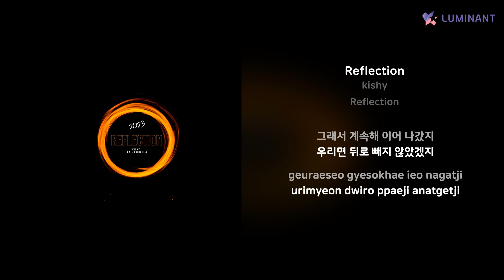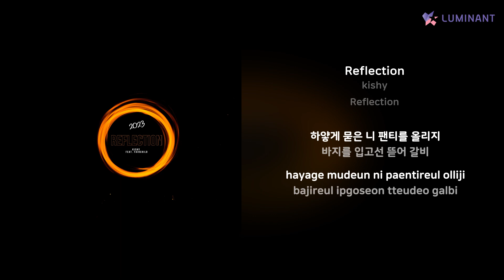kishy - Reflection | 가사 (Lyrics)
Artist: kishy
Track: Reflection
Album: Reflection
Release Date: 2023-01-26